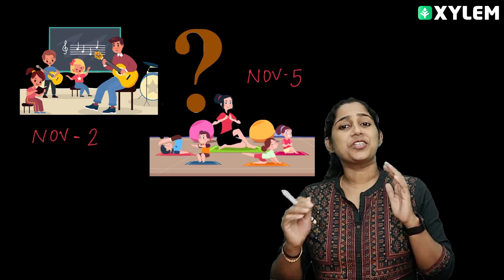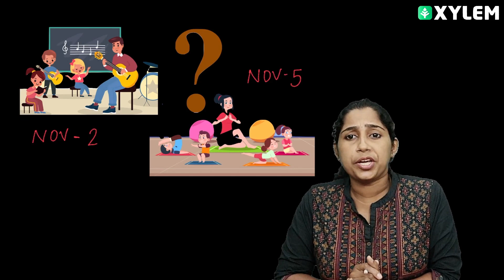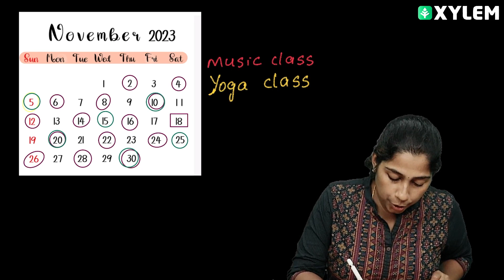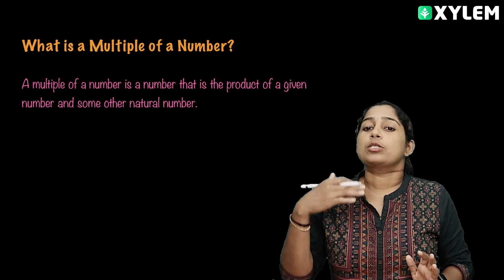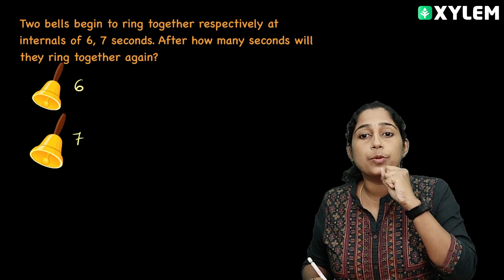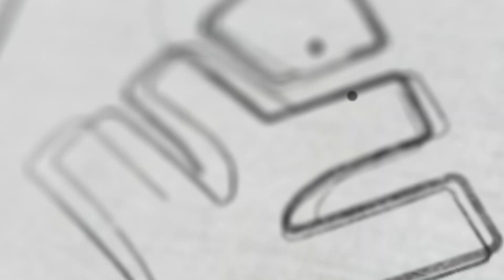Class 5 CBSE Maths | Chapter :- Be My Multiple, I'll Be Your Factor | Xylem Class 5 CBSE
In this mathematics tutorial, we delve into the complexities of Class 5 CBSE Maths Chapter - Be My Multiple, I'll Be Your Factor. This chapter focuses on understanding multiples and factors, which are fundamental concepts in mathematics.

Starting with a brief introduction, we explore the concept of multiples, how they are formed, and their significance in mathematical calculations. We then move on to discuss factors and their relation to multiples, emphasizing the concept of divisibility. Through examples and step-by-step explanations, we demonstrate how to identify factors and understand the relationship between factors and multiples.

The chapter also covers various methods of finding factors and multiples, including prime factorization and the use of diagrams. We provide easy-to-understand explanations and practice exercises to consolidate learning and enhance problem-solving skills. Additionally, we touch upon real-life applications of these concepts, showcasing their relevance beyond the classroom.

Whether you are a student targeting a strong foundation in mathematics or a parent looking to support your child's learning, this educational video is designed to guide you through the intricacies of Class 5 CBSE Maths Chapter - Be My Multiple, I'll Be Your Factor.

 Join Xylem on this educational journey as we unravel the mysteries of multiples and factors, equipping you with the knowledge and confidence to excel in mathematical understanding.